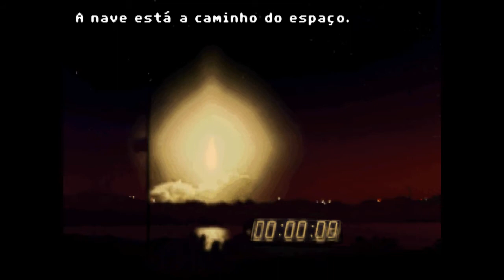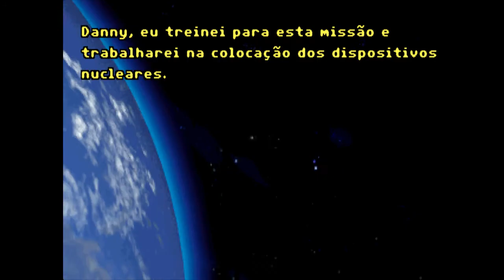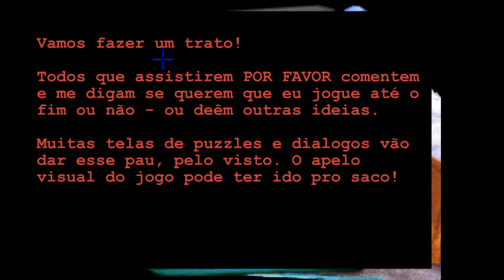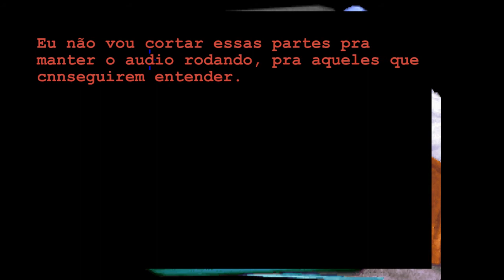Terrivel Joga THE DIG - 01? - Sera que da série?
ATUALIZADO: Não vai ter série por enquanto. O vídeo vai continuar no canal pra deixar registrado todo esse incidente.

Quero que vocês assistam esse episódio e vejam se o pau de jogo que aparece nesse vídeo (que é velho, incorrigível e frequente) é tolerável pra gente prosseguir com a série.

Quando eu joguei, demorei alguns dias pra fazer a versão do Steam aceitar a tradução feita pela ScummBR pra versão original do jogo. Quando eu gravei - e ja gravei a série toda - o jogo rodou de boa. Mas o sistema de gravação que eu usei apresentou uma incompatibilidade com o jogo, e certas telas de menu e puzzles não foram gravadas; o resultado é uma tela preta cobrindo a tela e as legendas.

The Dig é uma criação unica - um Point'n Click sério, criado pelas mentes criativas de George Lucas e Steven Spielberg - e que merece ser conhecido por todo mundo. Fico muito chateado que não possa gravar o jogo em toda a extensão de seu potencial, mas se vocês quiser, mesmo com todos os defeitos, o Terrivel aqui joga até o fim.

"TERRIVEL JOGA" é a serie onde, tal qual o título já indica, eu jogo diversos jogos. No entanto, eu vou jogar joias perdidas no tempo, indies que ninguem sabe que existem, jogos que ofereçam alguma liberdade criativa ou que tenha um grande valor agregado. Normalmente, eu jogo até o fim, e se sobrar algo pra fazer no jogo, eu deixo pra você fazer.